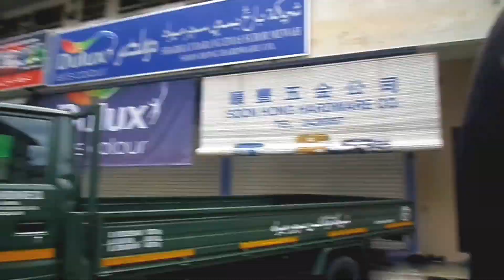Lebaran di Brunei darusalam || sepipi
temen temen yang baru gabung ayok supprot chanel ini dengan cara subcsribe like dan sher chanel ini saran tulis di kolom komentar dan jangan lupa juga buat:

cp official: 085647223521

Terimakasih buat kalian semua yang sudah menemani aku di youtube selama ini...

Terimakasih...
Selamat menonton...!!!